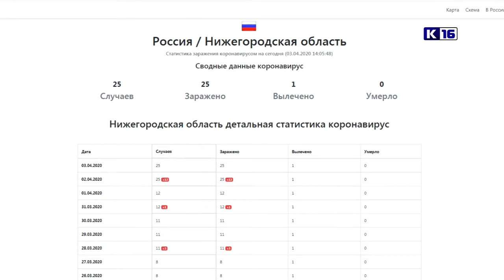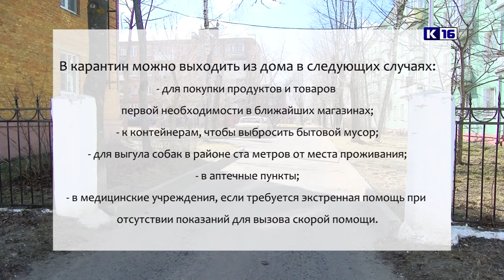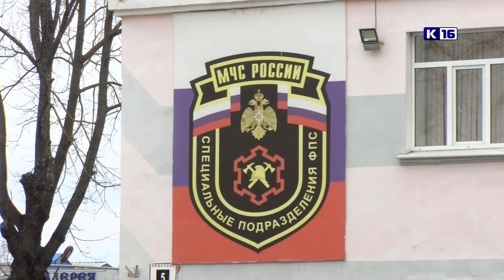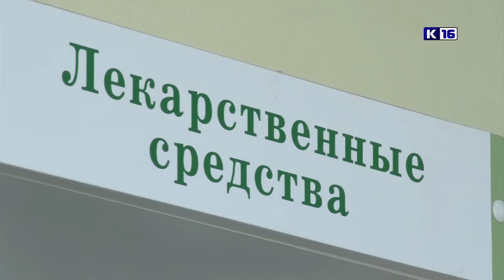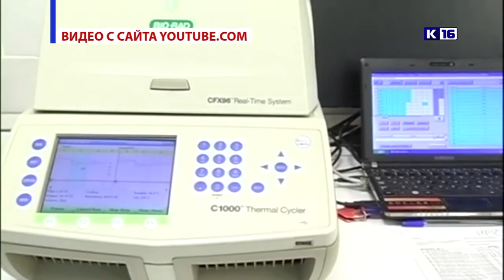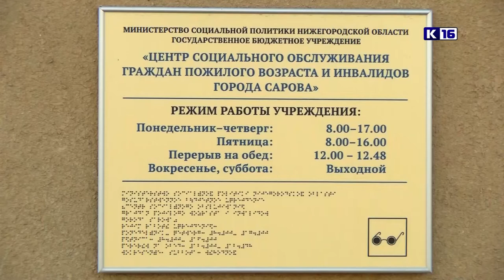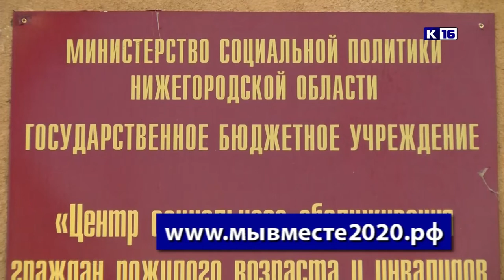Новости Сарова 03.04.2020